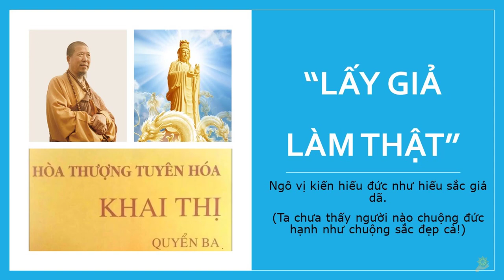Khai Thị | Lấy Giả Làm Thật | Quyển 3 Bài 2 | Hòa Thượng Tuyên Hóa Giảng